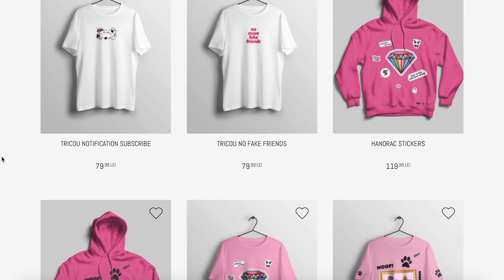TATA A PLANS CAND M-A VAZUT ❄ vlogmas 11 ❄